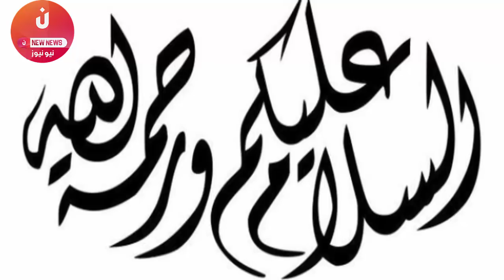تفاصيل جديدة في قضية اختطاف جمال خاشقجي .. السر: 15 سعودياً بينهم مسؤولون وطائرتان